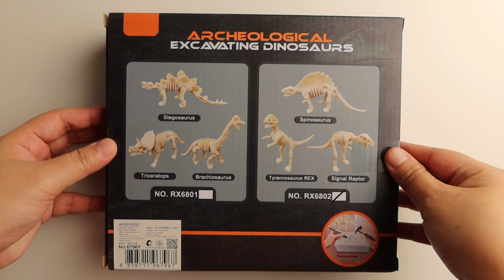ASMR No talking Archeological excavation of dinosaur fossils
Let's find out what kind of dinosaurs I found.
🎧better sound by wearing headphones